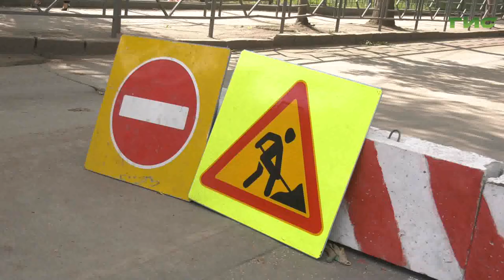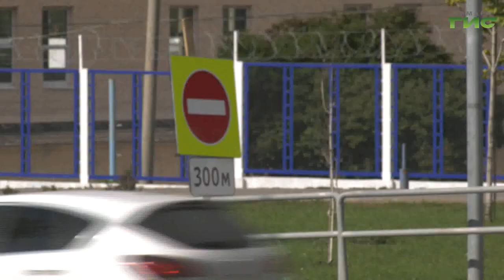В Самаре временно изменится схема движения транспорта, включая общественный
В Самаре временно изменится схема движения транспорта, включая общественный. В городе завершается целый комплекс работ по техническому перевооружению и ремонту теплотрасс,  продолжается подготовка к отопительному сезону. Жителей просят отнестись к неудобствам с пониманием - работы необходимы, чтобы зимой тепло стабильно поступало в дома. В этом году масштабы беспрецедентные, в том числе, благодаря вхождению Самары в единую ценовую зону теплоснабжения и дополнительным инвестициям. Напомним, ранее губернатор Самарской области поставил задачу главам муниципалитетов пересмотреть планы и инвестпроекты, сдвинув сроки перекладок теплотрасс на более ранние.  Какие участки будут перекрыты, и как пойдет общественный транспорт в ближайшие дни, - расскажем далее.